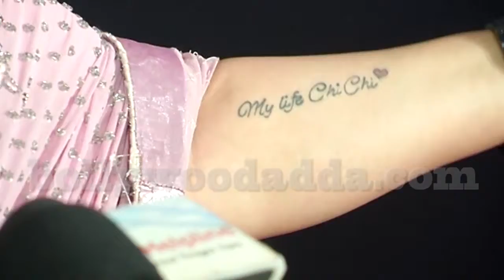Boney Kapoor & Many Celebs At Red Carpet Of Synergy An International Cultural Dance Festiva 1